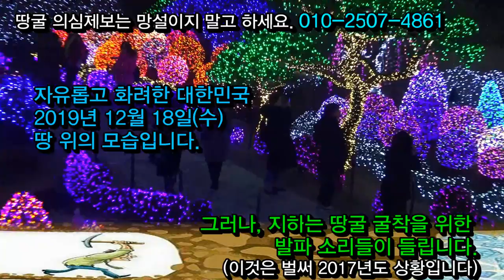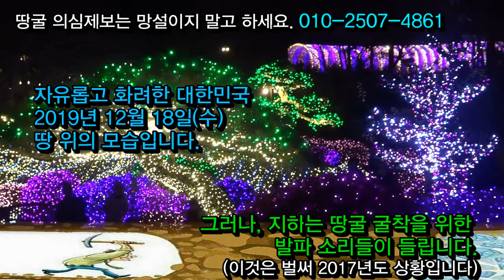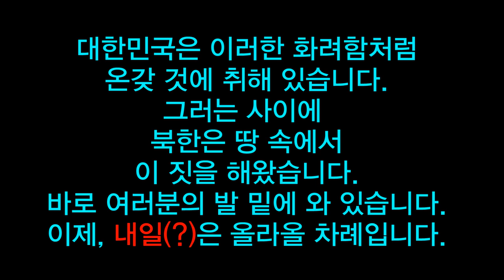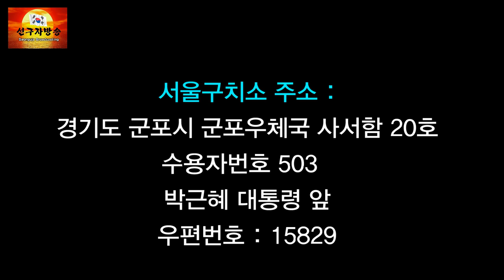땅굴남침 경고~화려함에 취해 있는 대한민국 땅 위 그러나 땅 속은 땅굴 남침 완비2019-12-19(목)[선구자방송]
북한으로서도 더 이상 길이 없는 듯하다.
미국으로부터는 속여 가며 협상을 더 이상 끌고 가는데에 한계와 와 있으며 북한 내부로부터도 불신에 직면해 있어 더 이상 속여갈 수 있는 입장도 못되고 남한에 굴착해 놓은 지표면 가까이 올라온 땅굴은 무한정 더 숨길 수가 없는 상태며 미국에 의한 북폭 우려를 가지고 있을 북한으로서는 남침도발을 결행하지 않으면 앉아서 죽게될 수 있다는 불안감에 땅굴을 써 먹을 시점에 직면해 있다고 예상한다.

이에 대한민국은 어떤가?
배부름과 화려함에 취해 나라가 망해 가도 마이웨이인 국민들이 적지 않다.
나 몰라라 하는 안보의 틈새를 북한이 그냥 놔둘리 만무하고 미국 또한 이런 정신상태인 대한민국을 위해 싸워줄 의지를 가질 수 있을까?  사면초가에 놓여 있는 대한 민국!

지상에서는 연일 좌익과 우익의 데모가 끊이지 않는 혼란 가운데 있지 않은가?  이 때를 북한은 놓칠 수 없어할 것이다.

대한민국 국민들이 우선은 안보의 심각성을 깨닫기 바란다.
그 중에서도 땅굴 도발을 먼저 막아야한다는것을.

여러분 지역을 잘 주시 하시기 바랍니다.
땅굴작업 징후들이 많이 보일것입니다.
땅 속에서 발파소리, 착암기 소리, 지하철 다니는 소리, 장갑차같은 소리, 음식냄새, 담배냄새, 사람소리,. 이런 소리들을 녹음, 촬영하시고 제보해 주시고 주변에 알리시는 일들을 하시기 바랍니다.

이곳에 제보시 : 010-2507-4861